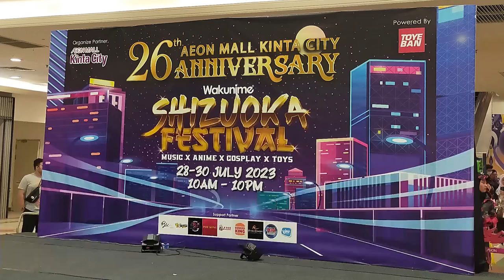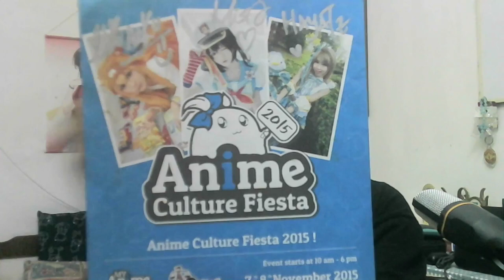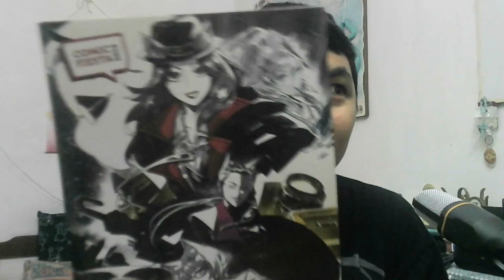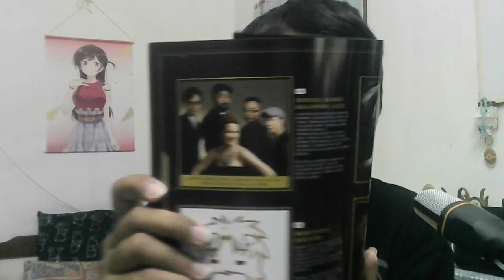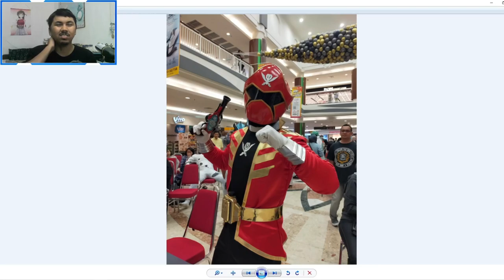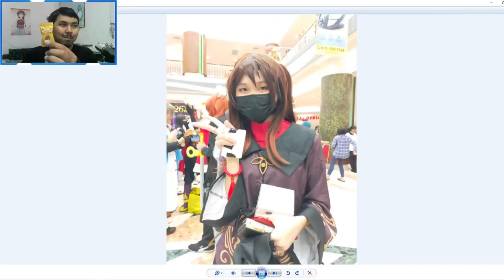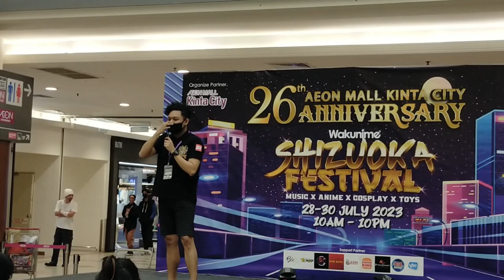I went to WAKUNIME: SHIZUOKA FESTIVAL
AJ talks about his experience going to the "Wakunime : Shizuoka Festival" in AEON Kinta City and his thoughts on the event.
Timestamp:
0:00 - Intro
0:28 - History of going to ACG Events
3:28 - Going to the event
5:00 - Cosplayer Photos
9:12 - Thoughts on the Cosplay Competition for Kids
10:06 - Thoughts on the event
13:09 - Conclusion